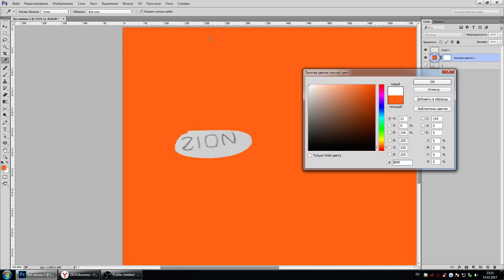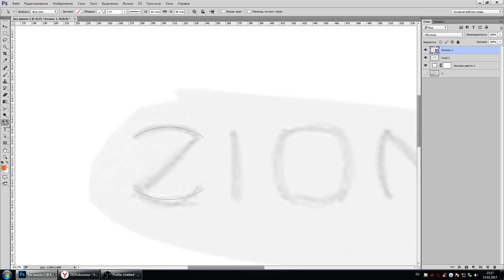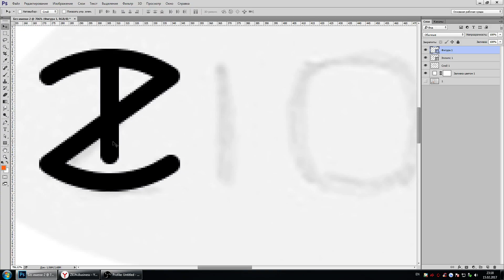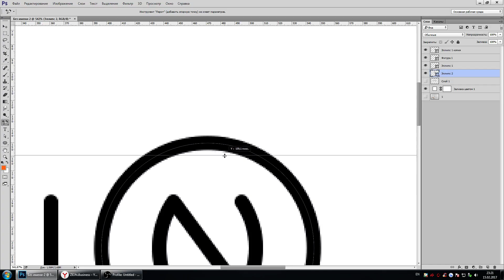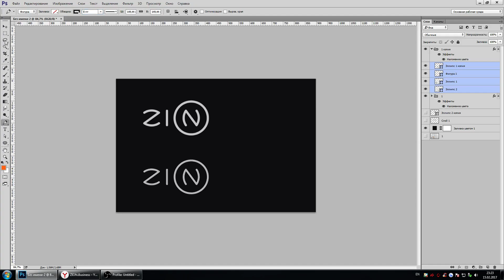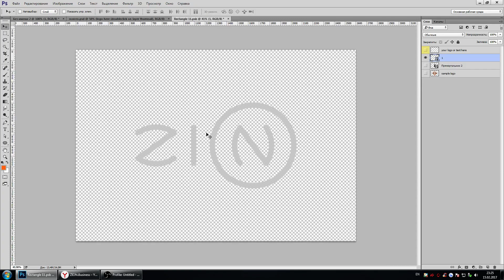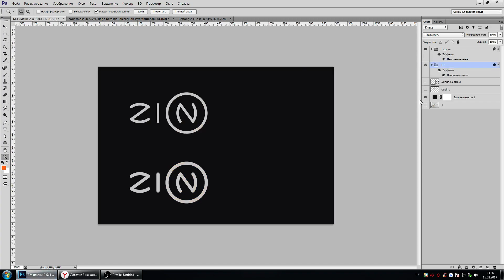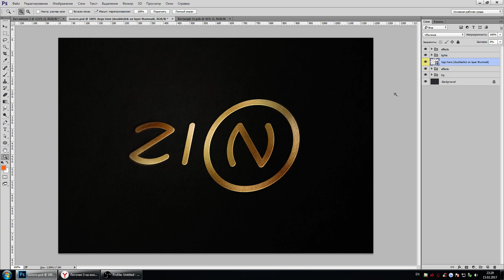Делаю лого на конкурс в Photoshop (ZION Business) 2.0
Всем всего!